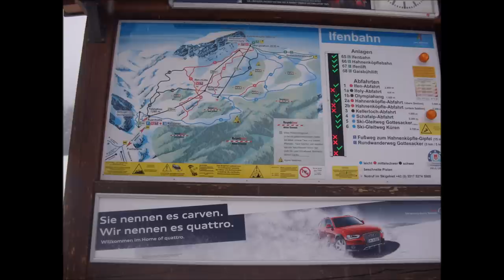Alpine Adventure 2014: South West Region HD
Best thing i have ever done with cadets, amazing staff and great people!! :D
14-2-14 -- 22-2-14